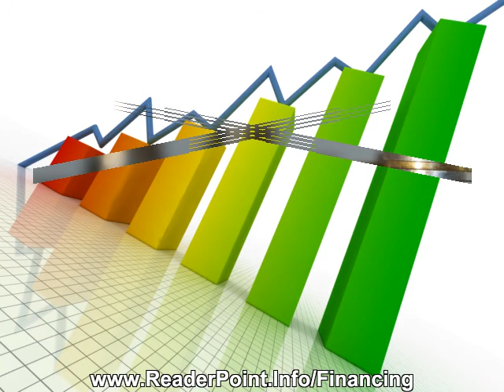Auto Financing For People With Bad Credit